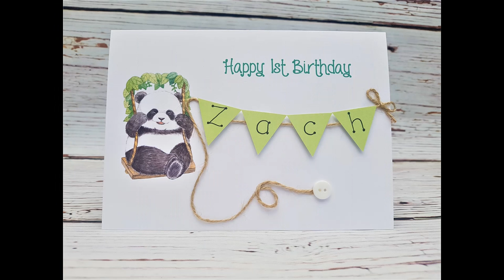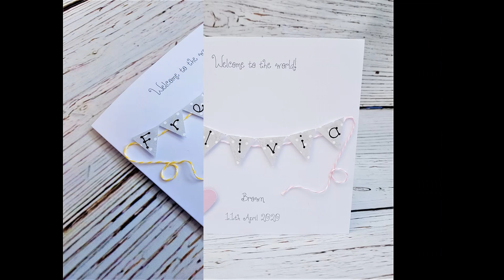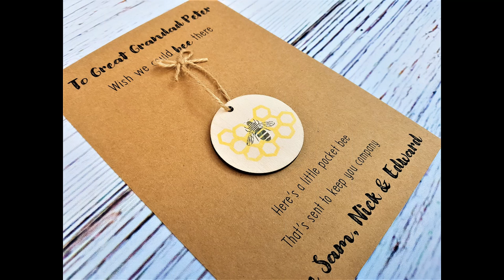Personalised Handmade Cards by Wooden Spoon Crafts - A selection of what we have to offer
Here at Wooden Spoon Crafts we love making Personalised Handmade Cards for all occasions.
You can see a selection of some of our ever popular handmade cards.
All our products are available via our Etsy store, or by contacting us on Facebook, or right here on YouTube!